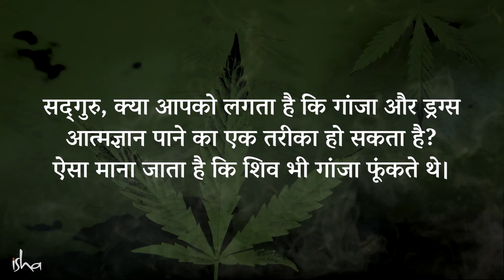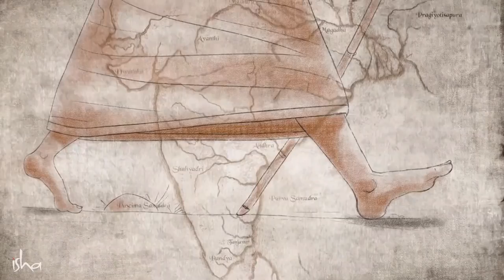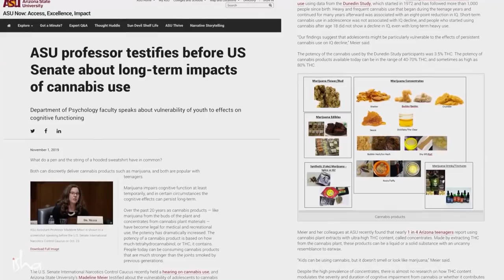शिव गांजा फूंकते हैं, तो हम क्यों न फूंकें? | Sadhguru Hindi